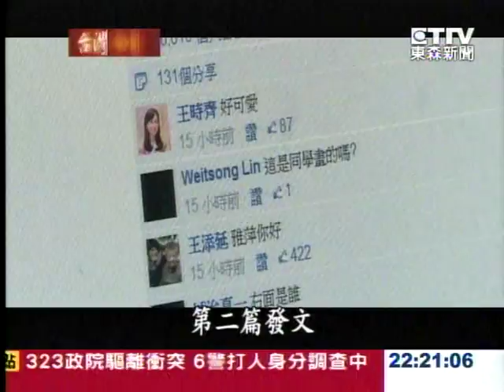「太陽花學運全紀錄，獨家專訪林飛帆！」1030406 - 台灣啟示錄 - 台灣啟示錄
潮之怒，真實還原攻佔國會那一夜！「台南囝仔，素樸的正義感！」林飛帆從小不愛卡通漫畫，最愛看政治新聞？「金小刀出鞘，馬政府逆襲！」一路挨打的馬政府態度由軟轉硬，據傳兩周內清理戰場？「內外交迫，學運內鬨反帆神？」僵局難解，專訪學運領袖林飛帆，解析太陽花學運的下一步，敬請鎖定！